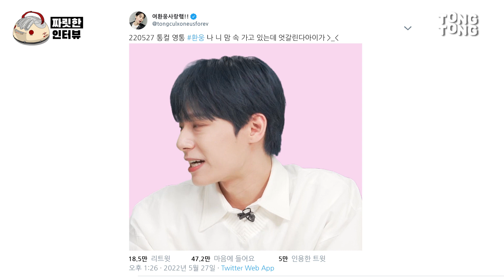[짜릿한인터뷰] ONEUSㅣ나 통컬인데📞 ‍비방용 인터뷰? 어어 진행시켜😎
🔥해시태그 통컬이랑 원어스가 싹다해먹어 ㅋ🔥

📌 케이팝, 뮤지컬 업계 관련 제보 / 출연 문의 / 보도자료는 아래 메일로 보내주세요.